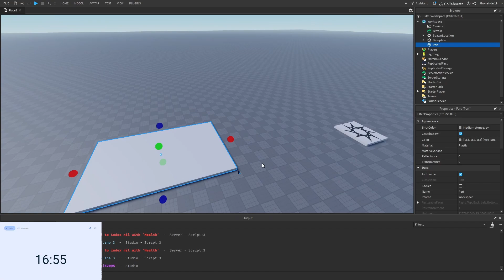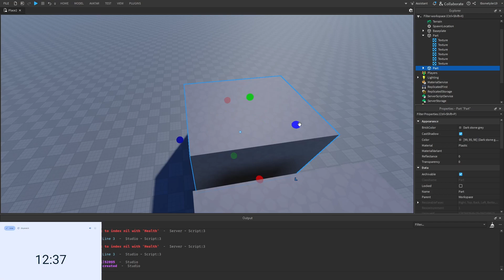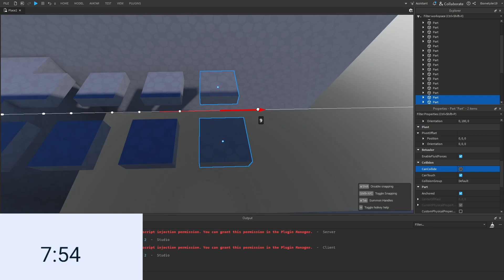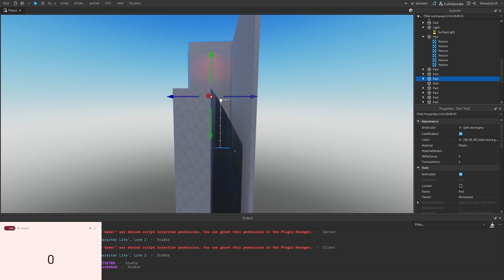I Built a GAME in 20 MINUTES!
Today, I am building a GAME in ROBLOX STUDIO, but in ONLY 20 MINUTES!
Not Minecraft.